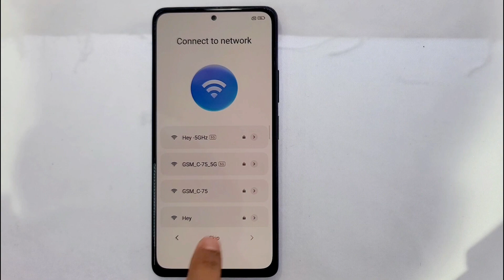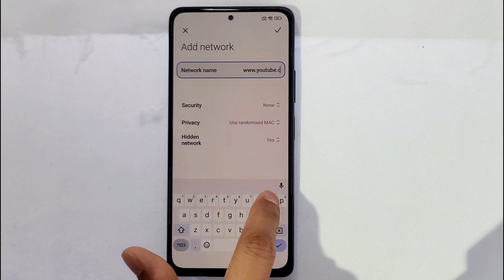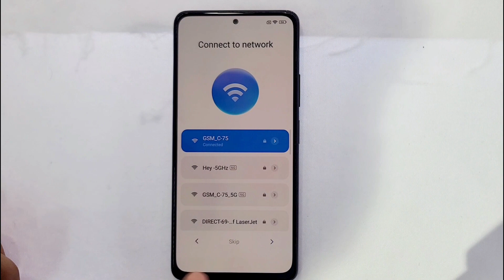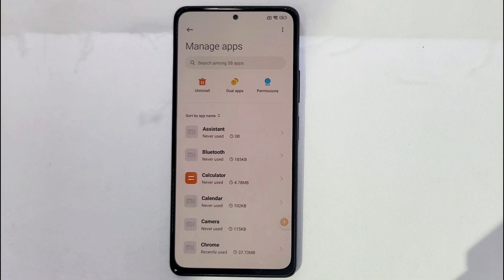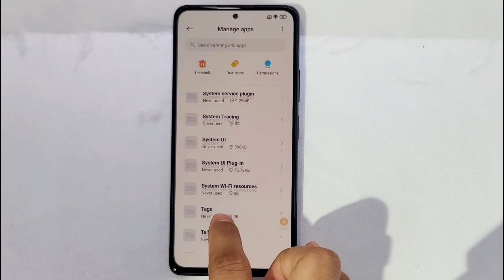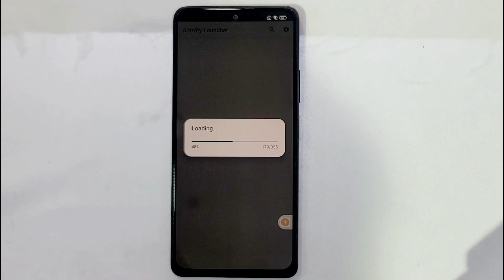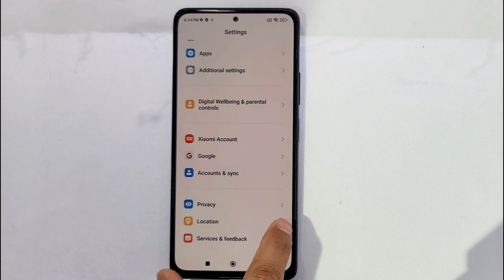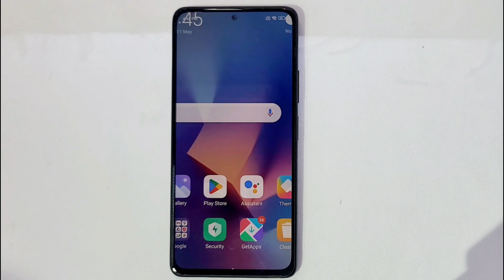Xiaomi Redmi Note 10 Pro, Note 10T, Note 10, Note 10 Pro Max Frp bypass ( MIUI-14.0.1)/ Without Pc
xiaomi _note_10T_frp_bypass_miui_14

This is my new video Xiaomi Redmi Note 10 Pro, Note 10T, Note 10, Note 10 Pro Max Frp bypass ( MIUI-14.0.1)/ Without Pc